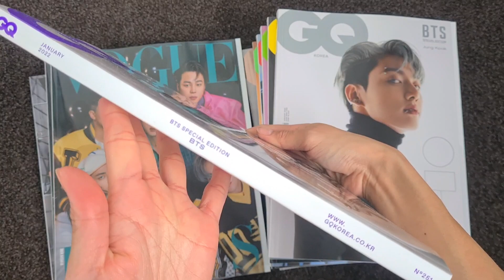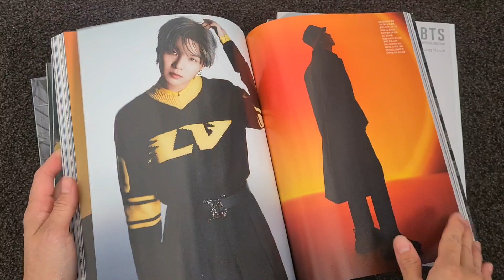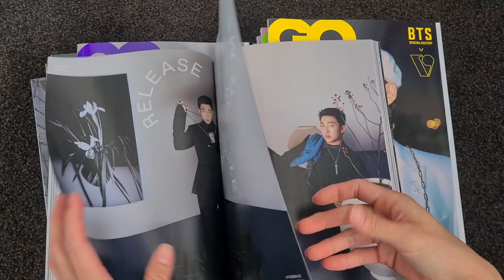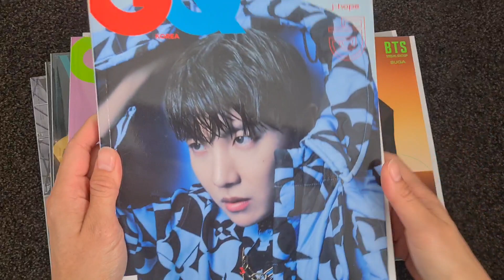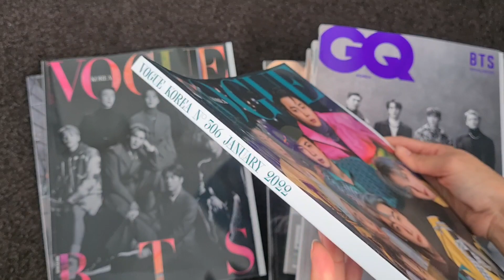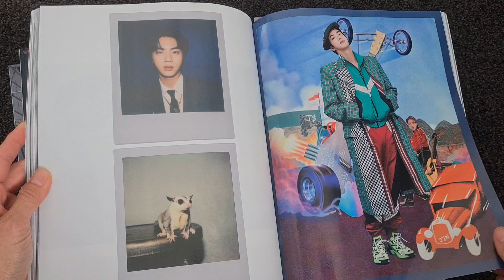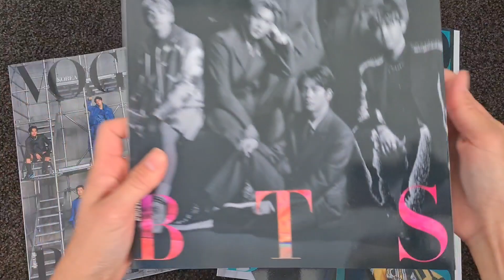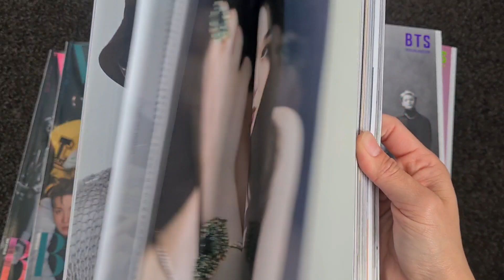BTS GQ and Vogue Korea Magazine (Full Set) Unboxing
From: Yes24

bts - lofi mix 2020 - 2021
By: LowFeel Music